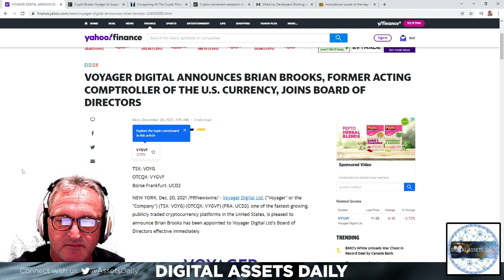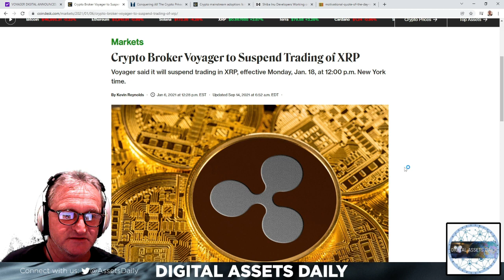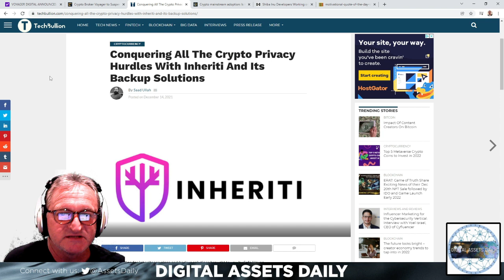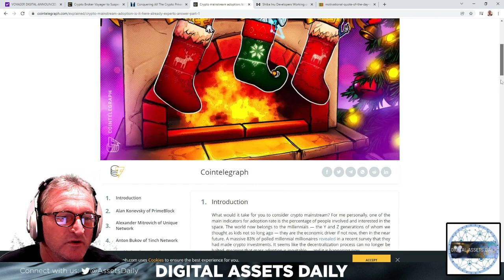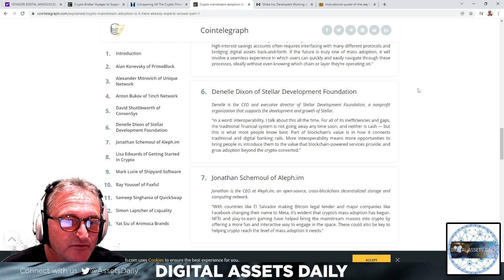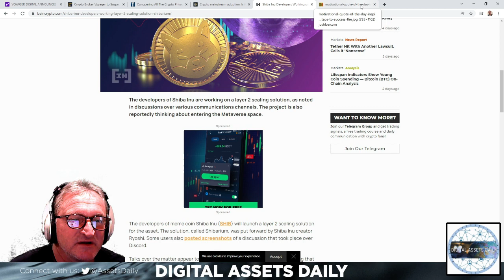Brian Brooks To Voyager, Inheriti & SDF CEO Denelle Dixon!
Code: DAILY1MFREE

Simon Kümin